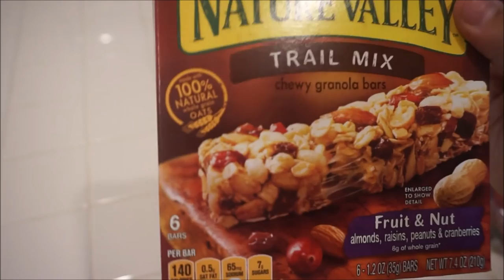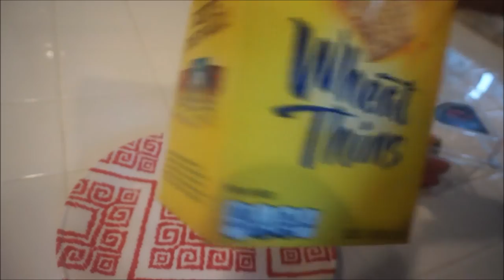WHAT I EAT IN A DAY TO LOSE WEIGHT | QUICK AND EASY MEALS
Hey guys so like i said In the video a couple months ago I lost a few pounds and I'm trying to lose a couple more so i do plan on posting some weightloss videos, recipes, etc. If you guys have any questions make sure to drop them down below and thank you for watching !!